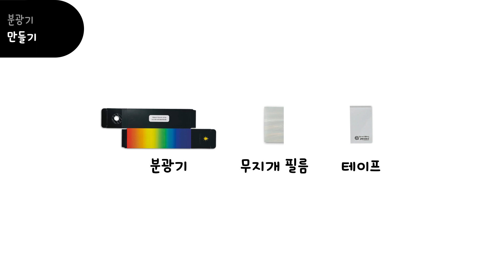안다과학 11호3단계4주차 조립영상